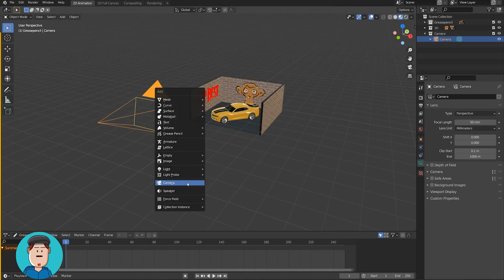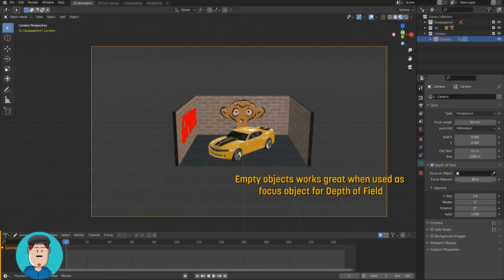Best Method to Move Camera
How to use Cameras in your scenes?